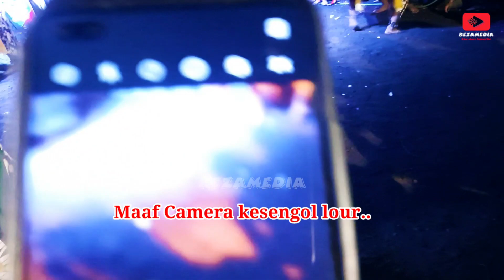JATHILAN BENDRONGAN TERBARU TURONGGO MUDHO SATRIO AYODYA Babak Bendrong GaLAK Ricik Ricik Banyumasan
JATHILAN BENDRONGAN TERBARU TURONGGO MUDHO SATRIO AYODYA Babak Bendrong GaLAK Langgam Ricik Ricik Banyumasan

BLENDRONGAN Jatilan TURONGGO MUDHO SATRIO AYODYA Babak Bendrong Ganas Ricik Ricik Banyumasan Jaranan

JATHILAN BLENDRONGAN GANAS TURONGGO MUDHO SATRIO AYODYA Babak Bendrong GaLAK Ricik Ricik Banyumasan

Jathilan Blendrongan

Blendrongan Jathilan Turonggo Mudho Satria Ayodya Terbaru babak putra bendrong  Ganas Ndadi Mubal Kabeh jaranan putra klasik

Turonggo Mudho Satrio Ayodya saat pentas di Tambakan
BABAK BENDRONG

Jathilan Ndadi Bendrongan ~ Jaranan Kesurupan

Kesenian Jaranan Jogja atau Jathilan Jogja

Salam Budaya
Matur suwun

RezaMedia